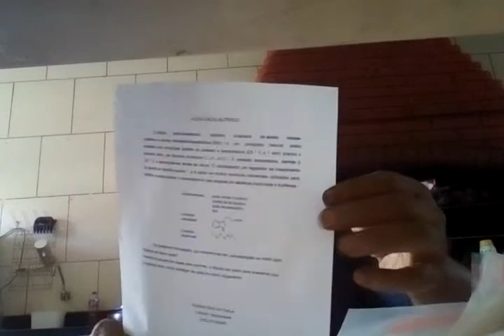MONTAGEM DE JARDINS,(1)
Foi feito um corte na gramas, depois iremos por as pedras brancas.